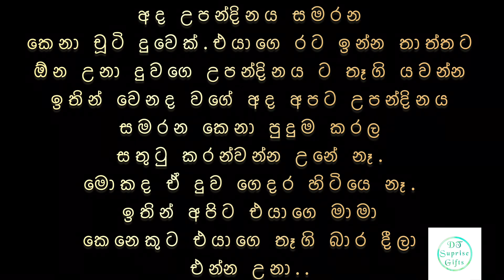තමන්ගෙ බිරිද දරුවො ලග නැති උනත් ඒ අයට ඒ අඩුව නොදැනෙන්න තාත්තා දෙන ආදරේ කොච්චර වටිනවද 🥺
පොල්ගහවෙලට ගිය ඕඩර් එක 🎂🎁🛍❤️

ඔබගේ කැමැත්ත පරිදී ඔබේ ආදරණීයයන්ට ලබා දිය යුතු ඕනෑම ඇනවුමක් අප විසින් ලබාදේ.
ආදරවන්තයින්ට, පවුලේ අයට , යහලුවන්ට ආදී ඔබට අවශ්‍ය ඕනෑම අයෙකුට ඕනෑම ස්ථානයකට ඔවුන් පුදුම කරමින් එම ඇනවුම් අප විසින්ම රැගෙන ගොස් ඔවුන්ගේ අතටම ලබාදේ..

      DT Suprise Gifts